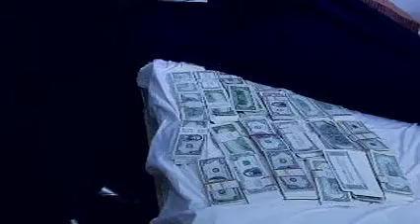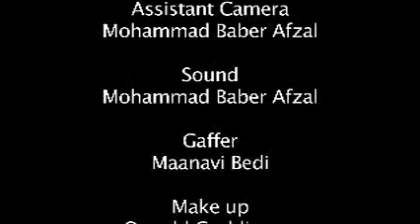One Minute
This is a semester one thesis film at New York Film Academy. Five friends, one business and the double crosses.